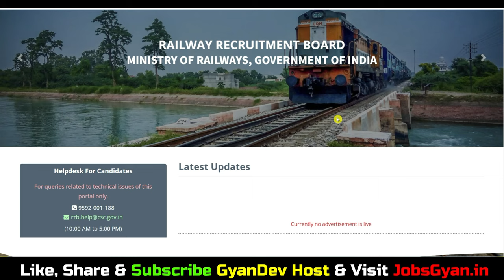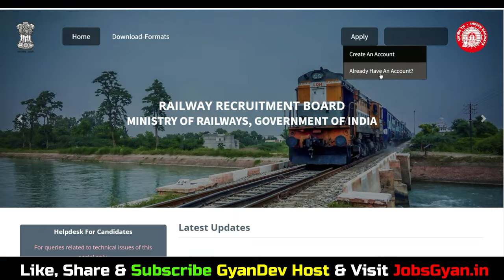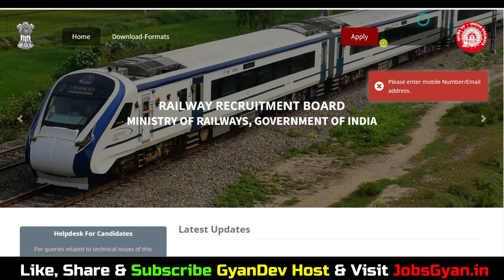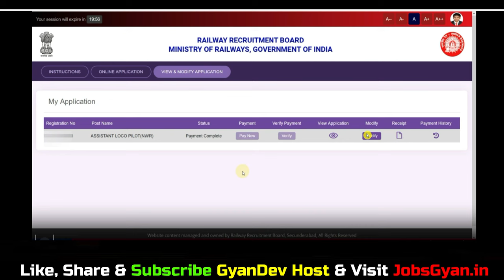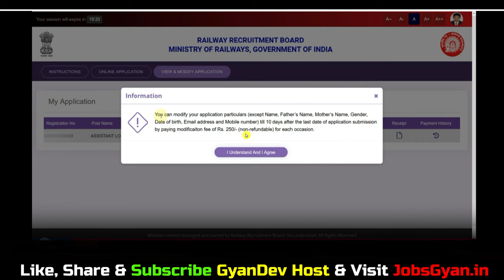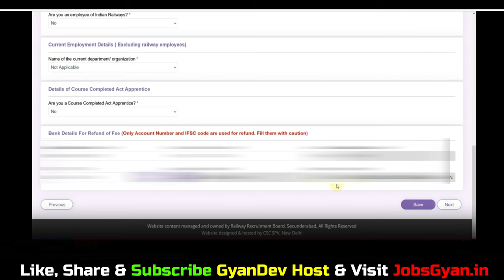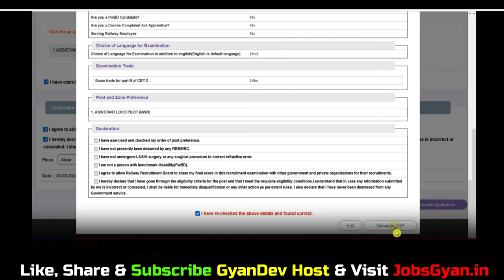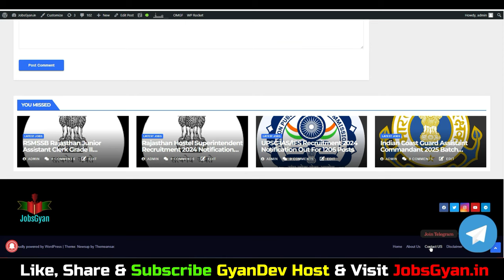ALP Form Correction Kaise Kare 2024 | RRB ALP Form Edit Kaise Kare|ALP Form Me Correction Kaise Kare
Dosto, is video me maine aapko RRB ALP Form Correction Kaise Kare 2024 ke bare me jise dekhkar aap log is bharti k bare me puri jaankari step by step jaan payenge, i hope ye jaankari aapke liye faydemand rahegi. so do watch full video..

alpfor correctionkaisekare
Aapka Dost
GyanDev Host